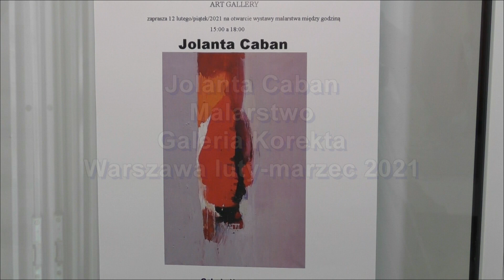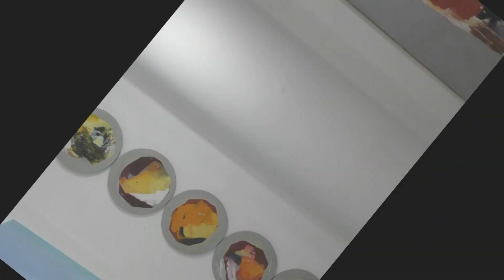Jolanta Caban 2021 wideoklip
Zapraszam na spotkanie ze sztuką w dobie pandemii do galerii Korekta!!!